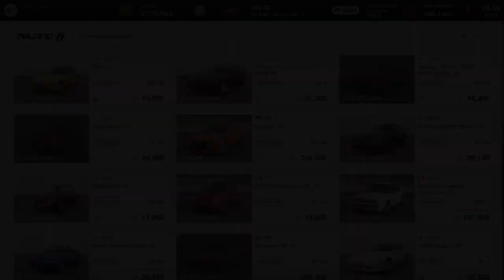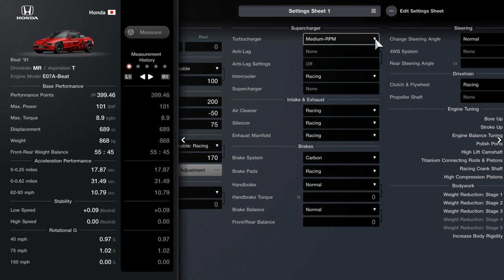Gran Turismo 7 - The Human Comedy 03 Autopolis Patience Is Key 1 Hour Endurance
00:00 - Intro
00:22 - Buying Car Location
00:44 - Tune shop
01:03 - Setup
01:33 - Start
01:45 - Best Lap From Stint 1
04:19 - First Pitstop
04:36 - Best Lap From Stint 2
07:16 - Last Pitstop
07:40 - Fastest Lap
10:09 - Ending

In Gran Turismo 7 there are mission that you can complete, this set is The Human Comedy and this is mission 03 which is race on 'Autopolis' and you are in Honda Beat, Honda S660

Gran Turismo 7 (commonly abbreviated as GT7) is an upcoming racing video game being developed by Polyphony Digital and will be published by Sony Interactive Entertainment. It will be the eighth major release, the fourteenth game overall in the Gran Turismo video game series, the second game to be released on the PlayStation 4 and the first on PlayStation 5.[1] The game's release date has been revealed to be on the 4th of March, 2022, on both consoles.

In an interview with Japanese magazine Famitsu (and translated by Polygon.com) in September 2013, series creator Kazunori Yamauchi mentioned that GT7 would be coming to the PlayStation 4 console "in a year or two". He also mentioned that it will be based on the same physics engine that Gran Turismo 6 uses.[2]

In an interview with GamesTM magazine in October of the same year, Yamauchi semi-confirmed a release for Gran Turismo 7" sometime in 2015 or 2016". He also spoke about how much more powerful the game will be on the PS4 and how much easier it is to develop on the new console versus the previous release, Gran Turismo 6, on the PlayStation 3.[3] The target release year was not met, however.

In 2016, a mention of GT7 was spotted in Nissan Motor Philippines' website for the 2016 GT Academy Philippines competition held between July 1 to August 31, 2016. Due to the timing, it is very likely the live event pods were actually using a pre-release version of GT Sport.[4] (Coincidentally, GT Sport is internally codenamed as "GT7SP").

In a 2018 interview with Japanese game news site Game Watch, Kazunori Yamauchi stated that since the release of Gran Turismo Sport, Polyphony Digital have begun working on the next Gran Turismo game.[5][6] This may suggest that GT7 did indeed start development on PlayStation 4 (there are rumors that developers began receiving then-upcoming PlayStation 5 developer kits as early as March 2017, but the developer kits were not reported to the public press until late 2019).

Announcement
On June 11, 2020, on the day of PlayStation 5 launch stream, an announcement trailer was released showing off GT7, showing us that GT7 will return to its roots rather than follow GT Sport's approach, This has been the only mention of GT7 Since an interview with Kazunori Yamauchi in 2013.

It was confirmed by PlayStation CEO Jim Ryan that GT7 would be delayed to 2022, citing development issues relating to the COVID-19 pandemic.

On June 2, 2021, a blog post was released which hinted that the game may also arrive on PlayStation 4.[7] This was later confirmed on the trailer released during the 2021 PlayStation Showcase stream